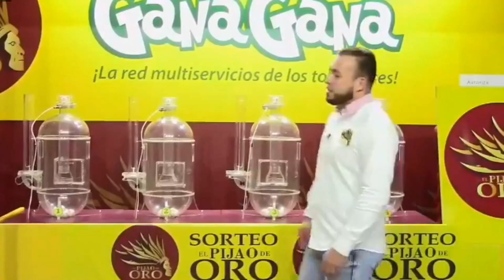PIJAO DE ORO Resultado del Domingo 16 de enero del 2022 ✅🥇🔥💰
Hola buenas tardes, te presentamos los resultados de las loterías y chances en Colombia, vamos con el Resultados del Chance Pijao de Oro del Domingo 16 de enero de 2022.